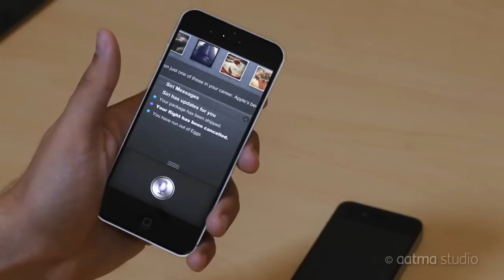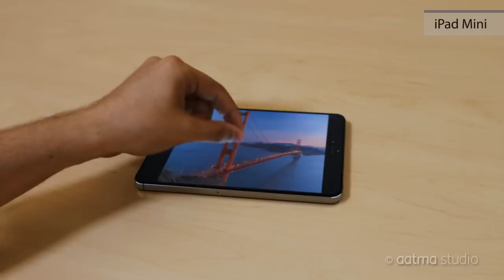iPhone 6 Concept Features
New iPhone 6, New iPad & iPad Mini come together in this iPhone 6 concept must see video. This CG iPhone 5 has a longer iPhone design, iPhone 6 new larger home screen, iOS 8, fingerprint scan, iPhone's new notification center with siri updates and stretchable or rubberband electronics.

Prior to the release of the iPhone 5 official video or the iPhone 5 review, this concept iPhone 5 commercial is set to entertain iPhone and technology enthusiasts globally.

We do hope you enjoy this CG iPhone 5 video whose features significantly leapfrog today's iPhone 4S with Siri, iPhone 4 or iPhone 3gs.

Happy iPhone 5 unboxing post the iPhone 5 release!

More Aatma Studio